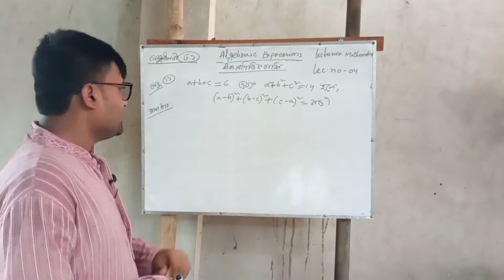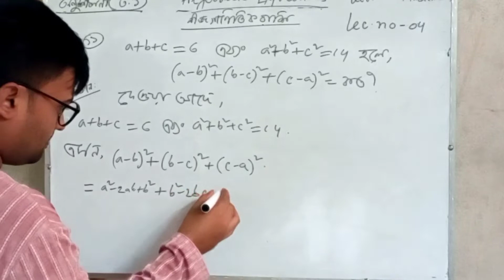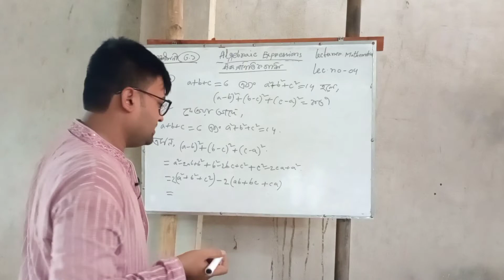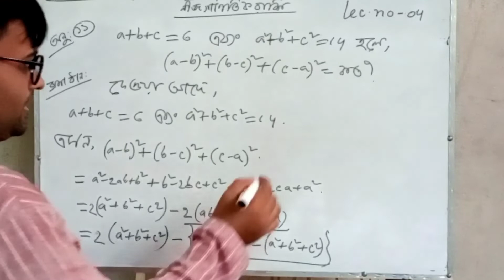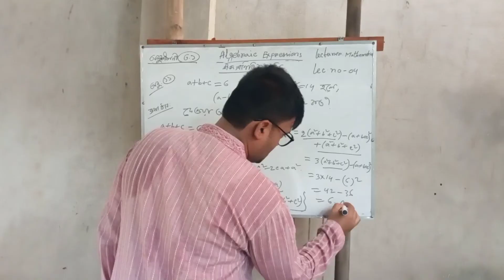সাধারণ গণিত S.S.C বীজগাণিতিক রাশি | General Mathematics | অধ‍্যায় ৩.১ Class - 04 For S.S.C Exam 2022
In This Video Show: বীজগাণিতিক রাশি,বীজগাণিতিক রাশি উচ্চতর গণিত,বীজগাণিতিক রাশি উচ্চতর গণিত ssc,বীজগাণিতিক রাশি ৩.১,বীজগাণিতিক রাশির সহজ সমাধান। mcq। দেখামাত্র উত্তর।,বীজগাণিতিক রাশি নবম দশম শ্রেণি,বীজগাণিতিক রাশি উচ্চতর গণিত ssc,বীজগাণিতিক রাশি ssc higher math,algebraic expressions,algebraic expressions ssc,algebraic expressions ssc higher math,algebraic expressions ssc cgl,algebraic expressions class 9,algebraic expressions class 9 formula

If you do not understand anything in the video, you can definitely comment. And share the video more so that your friends also know about it.
ভিডিওটি তে কোনো কিছু বুঝতে না পারলে তোমারা অবশ্যই কমেন্ট করতে পারে। এবং ভিডিওটি বেশি সেয়ার করবে যেন তোমার বন্ধুদেরাও এই সম্পর্কে জানতে পারে।